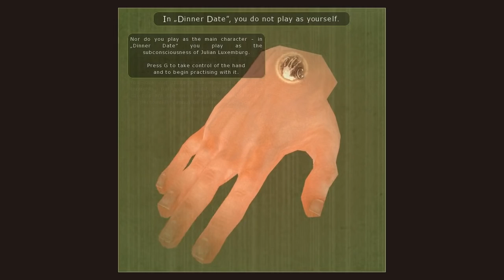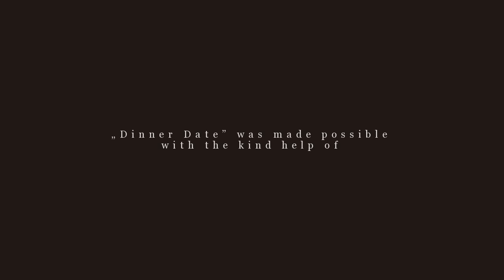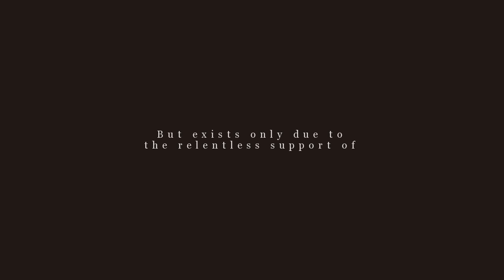PC Longplay [338] Dinner Date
Played by: JagOfTroy

The indie designers who created this simulation meant it more as a social experiment than just a game.

It still fails to deliver. -